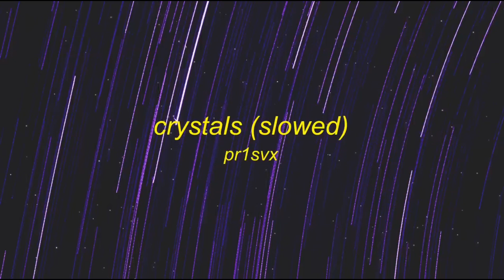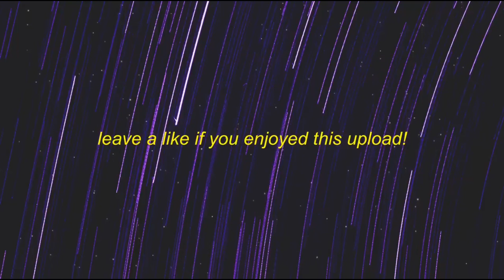PR1SVX - CRYSTALS (Slowed) / Sped Up / Normal / (Jersey Club Remixes)